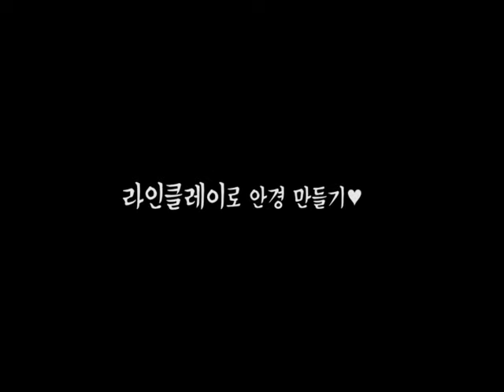토루 라인클레이 안경만들기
동아 토루 라인클레이로 깜찍한 안경을 만들어 보세요
Donga Toru LineClay